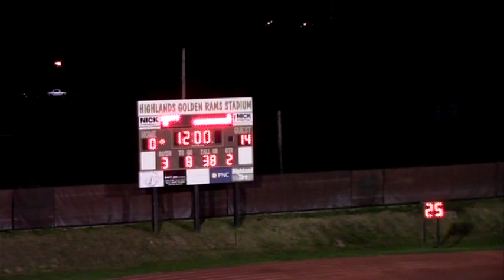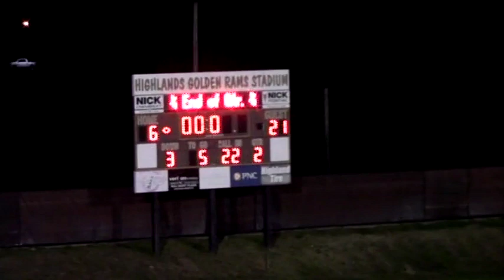South Fayette at Highlands 10-11-2019 (1st Half)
2019 Highlands Golden Rams Football with Mike Pavlik and Mike Choma.